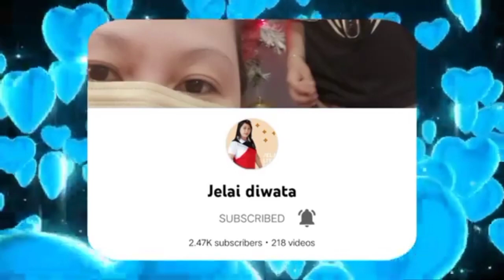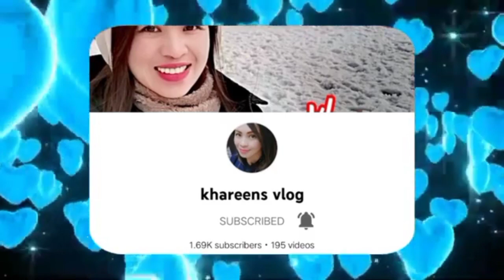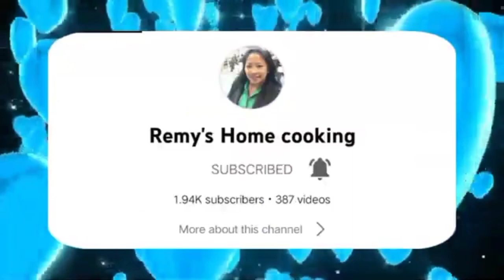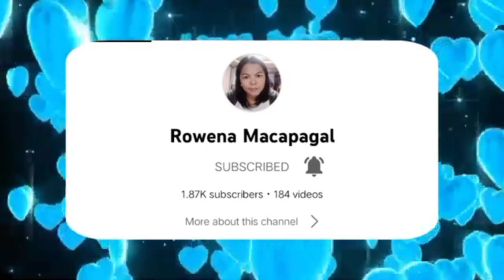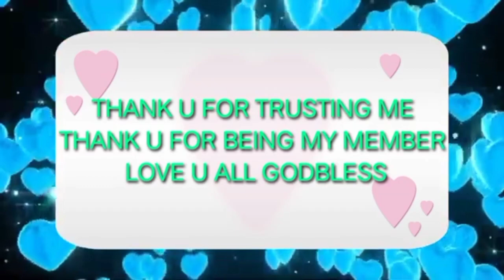Templo De Debod Madrid Spain Gnada ng View